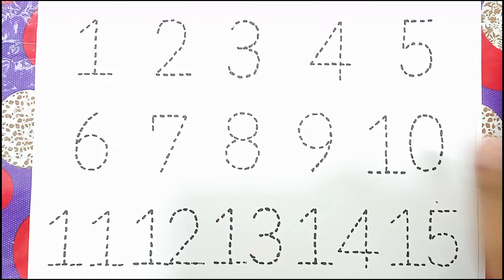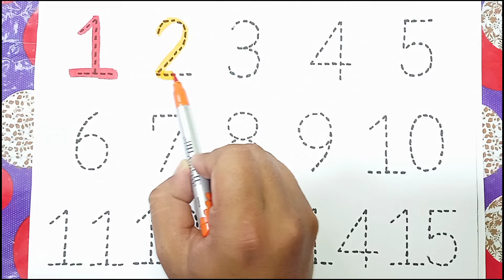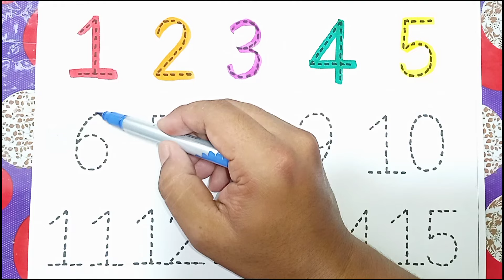One two three, 1 to 100 counting, ABC, ABCD,123, 123 Numbers, learn to count, alphabet a to z,71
Hello Everyone,
Welcome to Kids Benin Show, the best YouTube channel for kids. In this video, we 'll guide your little ones through the exciting world of drawing, painting , and coloring the alphabets and numbers.

 english alphabet
 alphabet for kids
 abc
 abcd
 abc song
 abcd song
 abcd rhymes
 phonics song
 english varnmala
 coloring
 abc 123
 abcd abcd
 abcdefg
 abcd cartoon
 cocomelon abc
 abc cartoon
 abc phonics song
 abc rhymes
 nursery rhymes
 a for apple song
 abcd alphabet
 abcd varnamala
 abcd song
 abcd video
kids alphabet
abcd poem
abcd 2
abcd wala
small abcd
chhoti abcd
abcd songs
varnmala
apple
 ice cream
 abcd song
 abc abc
 colour name
 abcdefghijklmnopqrstuvwxyz
 a b c d e f g
 colour name
 abcd 2023
 today abcd
 most popular video abcd
abcd 2024
Abcd chart
Abcd wala
Abcd game
How to read abcd
ABC
ABCD
ABCD ABCD
Learn to Read and Write Alphabet A to Z for Kids.
Reading and Writing Alphabet A to Z for Children.
ABC for Kids Painting
Drawing for Kids
Coloring Pages
Drawing abcde
ABCDEFGHIJKLMNOPQRSTUVWXYZ
abcdefghijklmnopqrstuvwxyz

Let's make learning fun and colorful together at Kids Benin Show